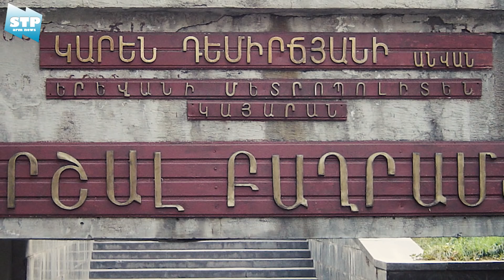Մեր Հայրենիքը կարող է թռիչքներ անել - Կարեն Դեմիրճյան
Բաժանորդագրվե՛ք STP ARM NEWS ալիքին, որպեսզի բաց չթողնեք հաջորդ տեսանյութը․․․